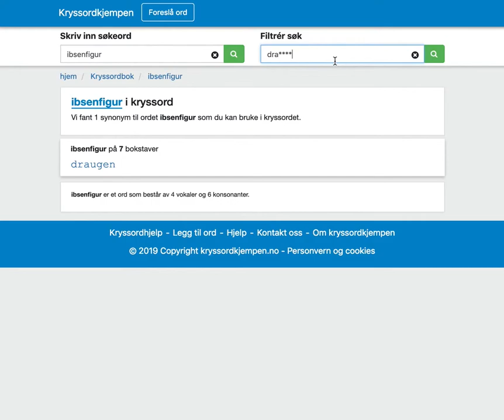Løs kryssordet med kryssordkjempen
Se en kort video om hvordan bruke kryssordkjempen. Søk etter ord og filtrer søkeresultatet om det blir for stort. Prøv selv og se hvor raskt det er å søke

Lykke til!